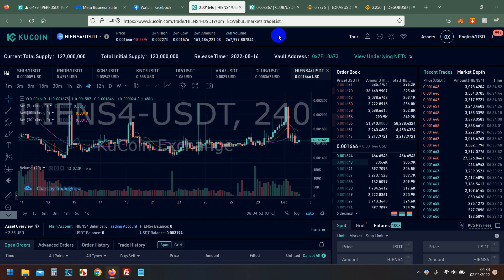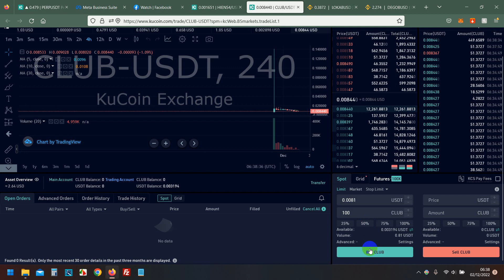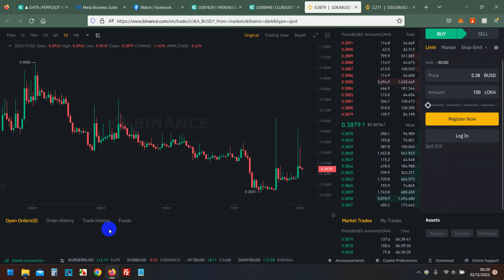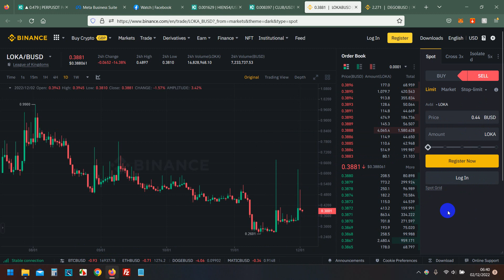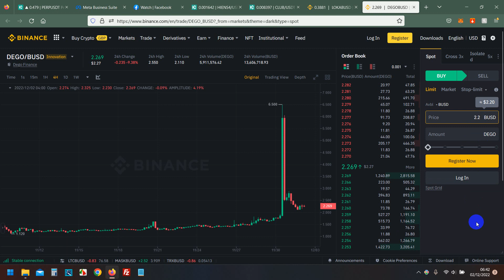Sinjali per Sor ne SPOT Binance dhe Kucoin OxKos Shqip